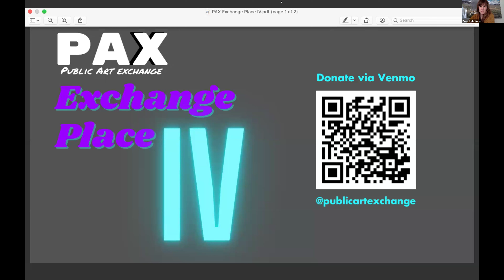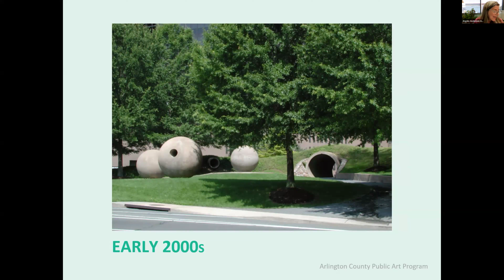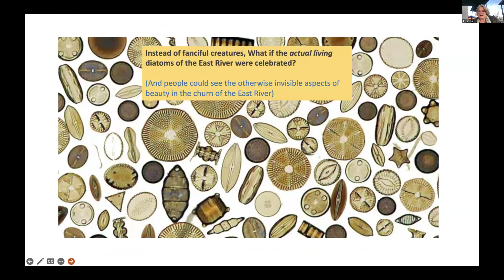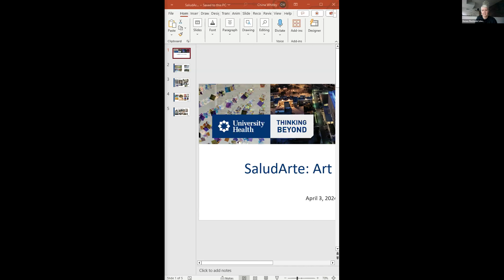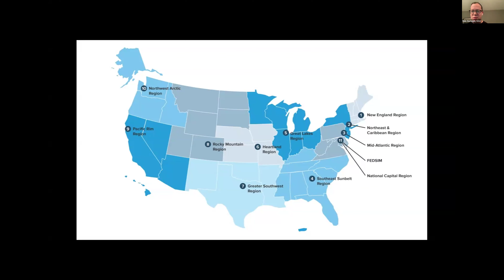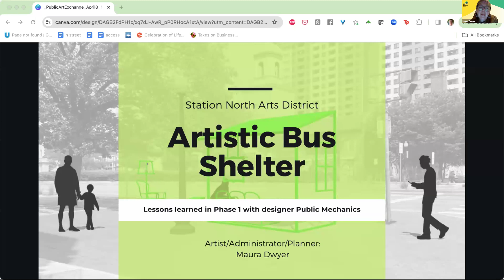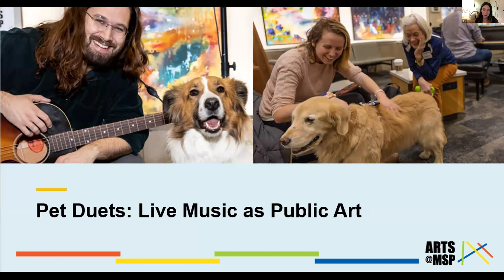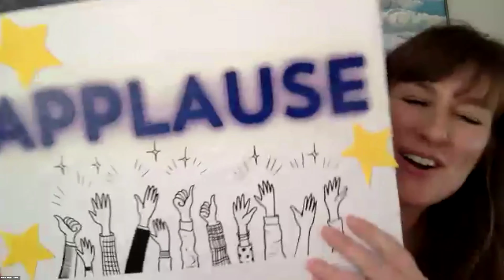Exchange Place IV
Exchange Place is a free, online event presented by Public Art Exhange (PAX) that will feature short presentations by people working in the field of public art. Artists, arts administrators, allied professions, historians, and others will share compelling public art related topics!

Presenters (in order of presenting!) for Exchange Place IV:
Angela Anderson Adams, Arlington County Public Art
Savona Bailey-McClain, West Harlem Art Fund, NY, NY
Stacy Levy, Artist, Spring Mills, PA
Ed Marquand, Tieton Mosaics, Tieton
Nick Hartigan, GSA, Washington, DC
China Whitby, University Health Art Program, San Antonio, TX
Jason Huff, Seattle Office of Arts & Culture, Seattle, WA
Maura Dwyer, Artist, Baltimore, MD
Wendy Raisanen, Scottsdale Public Art, Scottsdale, AZ
Krin McMillen, MSP Airport Art Program, St. Paul, MN
Bruce Willen, Artist, Baltimore, MD

Exchange Place IV was hosted by Laura McDermit, Laramie, WY; Kelly Pajek, Seattle, WA; and Renee Piechocki, Pittsburgh, PA.